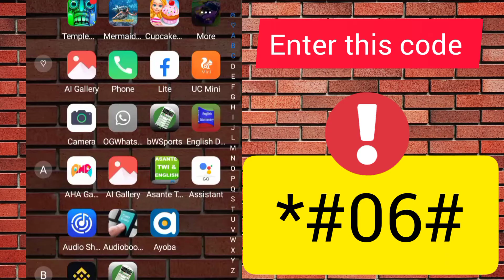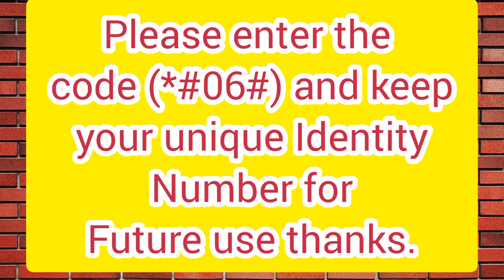How to Check your IMEI number ( Ghanaian language Twi version)